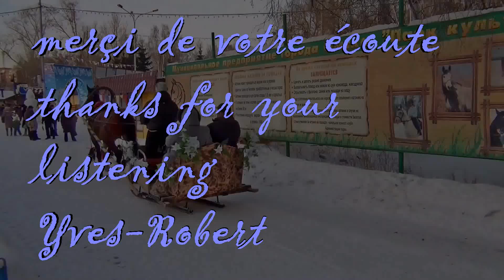tombe la neige - Impro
Petite impro sur la chanson tombe la neige, et par ce froid qui s'installe doucement, je l'ai voulue un peu ensoleillée, c'est donc une version en style gypsi, juste pour le plaisir de la musique

Little improv on the song "tombe la neige"  and the cold that settles gently, I wanted a little sun, so it's a version gypsy style, just for the pleasure of music

musique et vidéo Yves-Robert